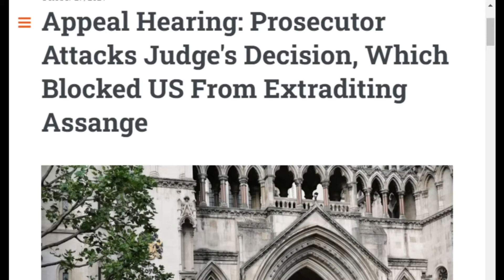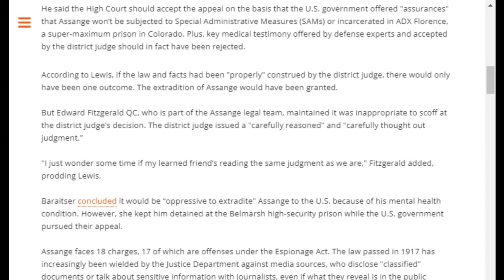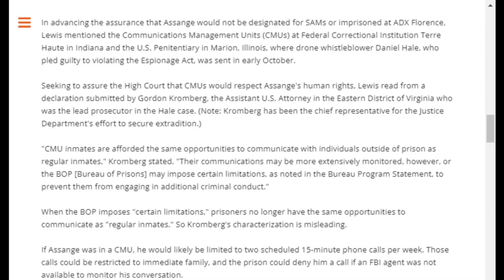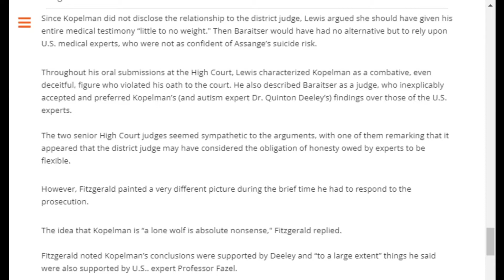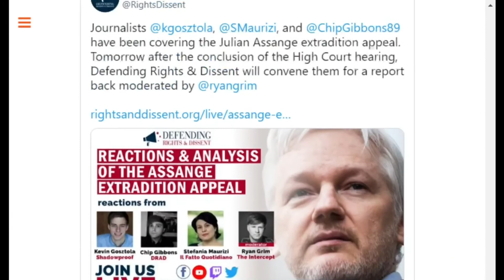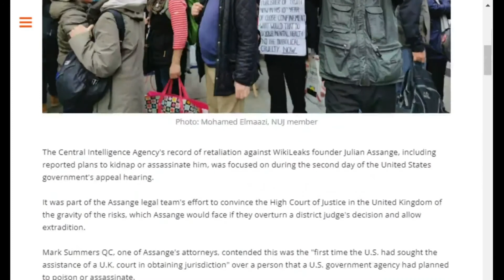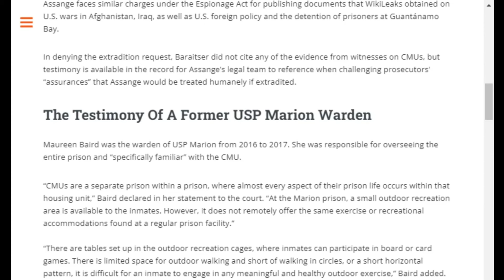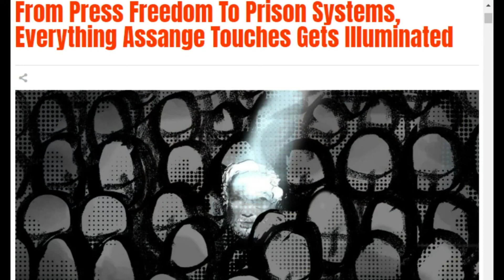Julian Assange and Biden’s War on Truth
In this clip from COI #182, Kyle Anzalone breaks down the recent updates in Assange’s extradition case. Biden, like Trump, is prosecuting Assange for publishing evidence of American war crimes. The US/UK governments are criminalizing journalism and dealing a fatal blow to the First Amendment.

Odysee

Rumble

bTTEiLoteVdMbLS7YqDVSZyjEY1eMgW7CP

36PP4kT28jjUZcL44dXDonFwrVVDHntsrk

qp6gznu4xm97cj7j9vqepqxcfuctq2exvvqu7aamz6

MeWe

Apple Podcast

Google Podcasts

Amazon Music

iHeart Radio